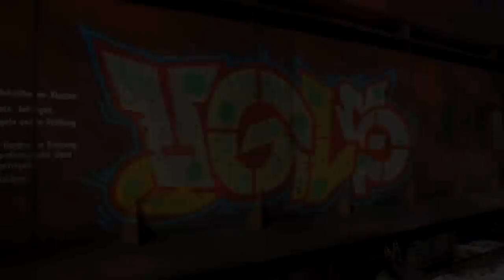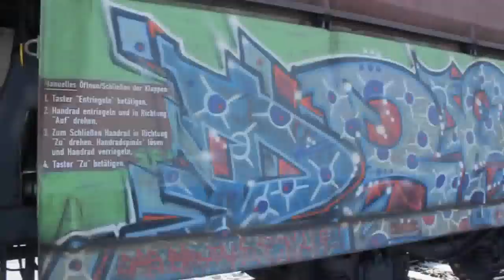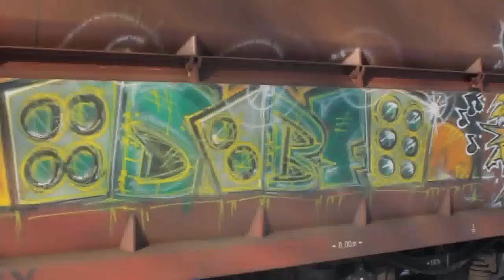Freight Train Yard Check Winter Edition Part 2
Dieses Material wurde uns ANONYM zugesendet !
Es soll NICHT zu strafbaren Handlungen führen !